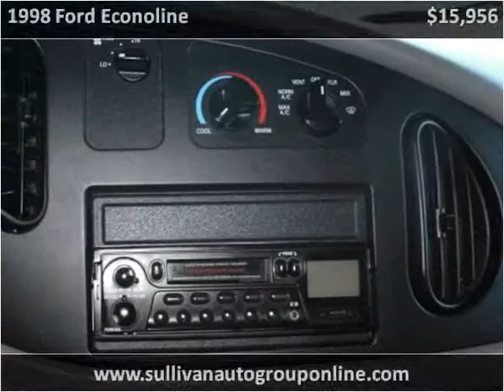1998 Ford Econoline Used Cars Upton KY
This 1998 Ford Econoline is available from Sullivan Auto Group.